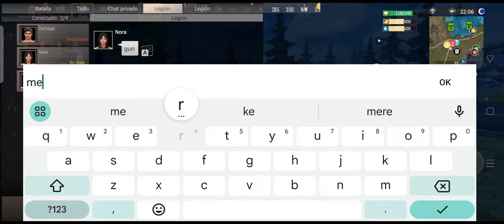LET'S TRY LITE VERSION OF LAST ISLAND OF SURVIVAL || EP01 || OneClue Gaming